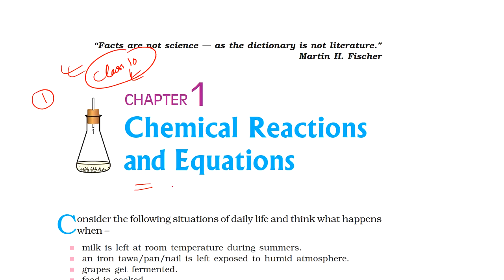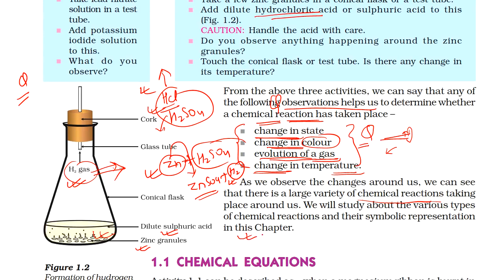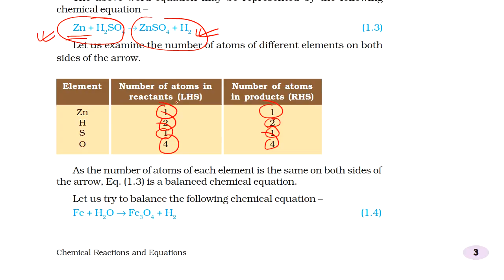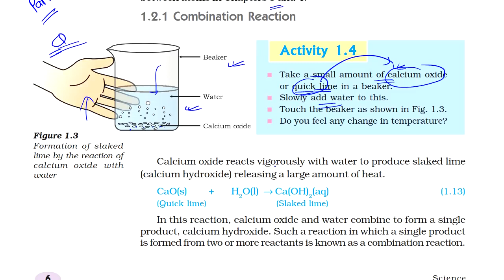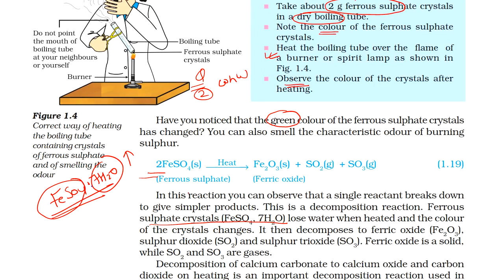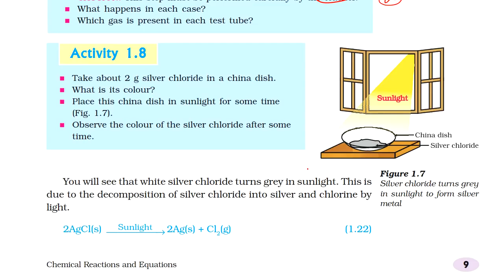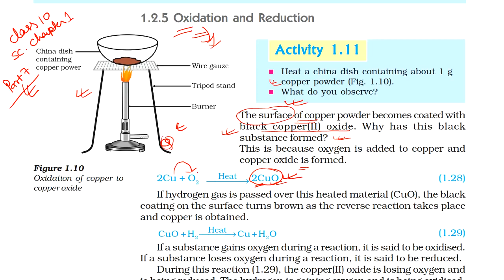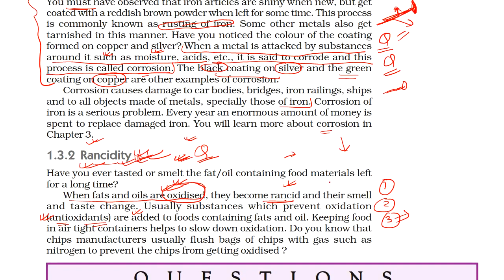CHEMICAL REACTIONS AND EQUATIONS | Class 10 Science | Full Chapter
in this video we are studying class 10 science chapter 1 Chemical reaction and equation, in this chapter we have to study what is a chemical reaction and equation, how to write chemical reaction and how to balance chemical equation and different types of reactions, reactions include Combination Reaction,Decomposition Reaction, Displacement Reaction,  Double Displacement Reaction, Oxidation and Reduction and different phenomenon like corrosion and rancidity.